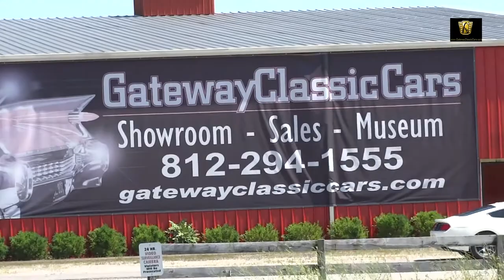2015 Ford Mustang GT 50th Anniversary Edition - Louisville Showroom - Stock # 1555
Our Louisville Showroom is proud to present this special 50th Anniversary 2015 Ford Mustang GT in our Louisville Showroom. It’s a shame that Chevy Camaro fans can’t celebrate a 50th anniversary in 2017 the way that Ford Mustang enthusiasts are doing now. That’s because Ford’s pony hasn’t thrown a shoe since its 1964 debut, while Chevrolet unthinkably suspended its car for seven model years. So the special Mustang you see here, in all its chrome and cashmere glory, is an anniversary edition that truly means something. Only 1964 copies of the 2015 Mustang 50th Anniversary Edition were produced in either Wimbledon White, same color applied to the first Mustang off the line, or Kona Blue. All 50th Anniversaries are based on the GT coupe and include the Performance pack, which tacks on six-piston front Brembo calipers, 19-inch wheels, and sticky Pirelli P Zero rubber. A GT spec naturally means a 5.0-liter V-8, the 6–speed Automatic transmission is available, but this beauty has the 6-speed manual that enthusiasts crave. Other baubles include additional chrome trim for the tail lamps, grille, and side glass. One cool trick: To emulate the louvers of the original car, the quarter windows are rendered using three layers of glass. The car’s Y-shaped wheels are meant to echo the chromed steelies offered on the original. The interior rundown includes cashmere stitching on the steering wheel, instrument panel, and other sundry surfaces. The seats are two-tone cashmere and black leather, the owner’s manual nuzzles inside a leather folio and the floor mats have cashmere stitching suede binding. Mustang anniversary shout-outs include logos on the seat backs, an exclusive faux gas cap on the rear fascia, and a numbered plaque on the passenger’s side. The interior also gets a specially turned aluminum trim panel across the dash. With only 1581 on the odometer, this special edition is sure to become a collectible! Options for this 50th Anniversary 2015 Ford Mustang GT include; AC, AM/FM Radio with CD Player, Cruise Control, GPS, Heated Seats, Lumbar Support, Power Brakes, Power Steering, Power Locks, Power Seats, Power Windows, ABS, Tilt Steering Wheel, Traction Control, Ride Control, Keyless Entry, Seat Belts, Driver/passenger Airbags, Anti-theft System, Leather Interior and Aluminum Alloy Wheels wrapped Radial tires.